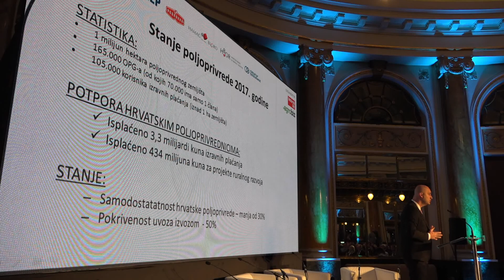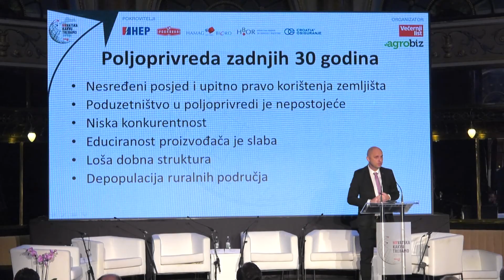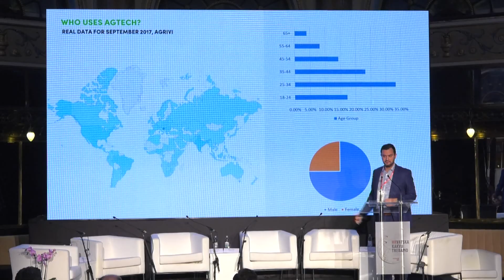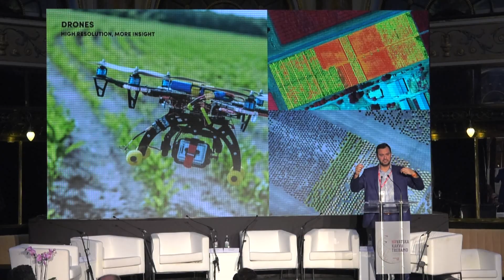Zlatno klasje: Poljoprivreda za 21. stoljeće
Kako potaknuti modernu i održivu proizvodnju uz bolje korištenje europskih fondova te uvođenje novih tehnologija i osiguranje usjeva, koji su načini udruživanja poljoprivrednika mogući te što je potrebno napraviti da se proizvodnja hrane i turizam bolje povežu, samo su neke od otvorenih tema na konferenciji „Poljoprivreda za 21. stoljeće" održanoj u sklopu projekta Večernjeg lista "Hrvatska kakvu trebamo"...